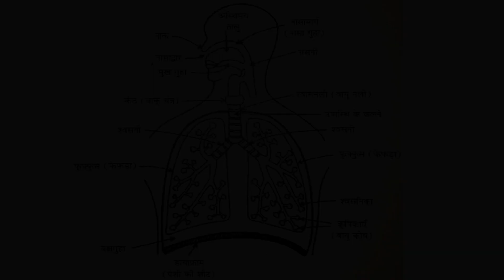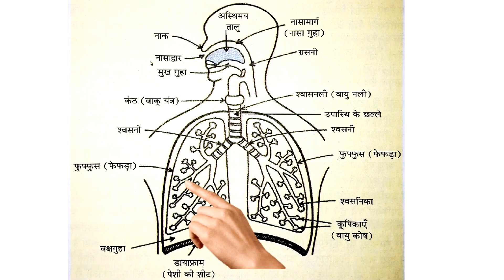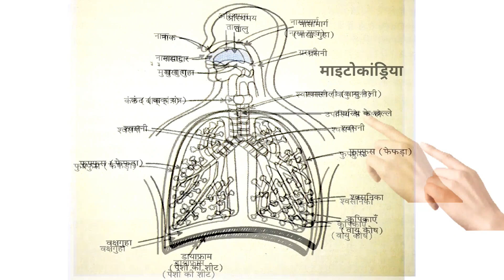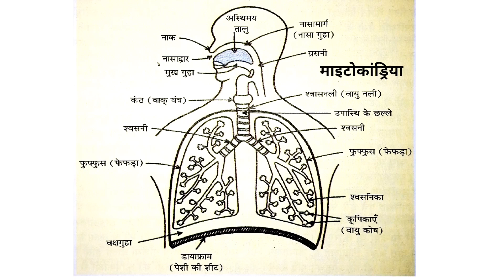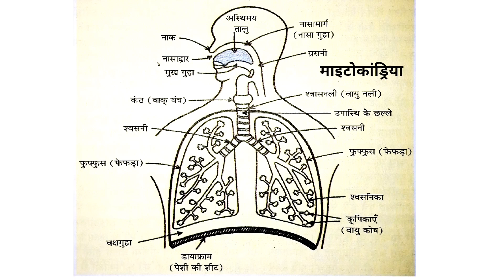श्वसन क्रिया || मानव श्वसन की क्रियाविधि || Mechanism of Human Respiration || Class 10th || Biology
Search Tag 🔸
श्वसन क्रिया
श्वसन क्रिया
श्वसन क्रिया कैसे होती है
श्वसन क्रिया किसे कहते हैं
मानव श्वसन क्रिया
श्वसन की क्रियाविधि समझाइए
मानव श्वसन तंत्र की क्रियाविधि
मानव श्वसन की क्रियाविधि